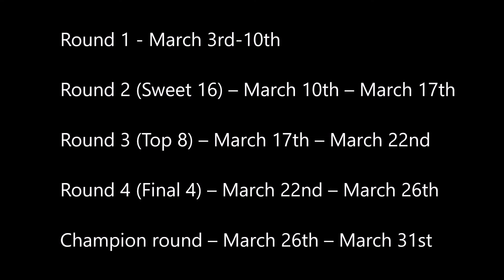Pauper Palooza 2017 - Aaron Cain Custom Deck Boxes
Description of the 2017 MTGO pauper Tournament.